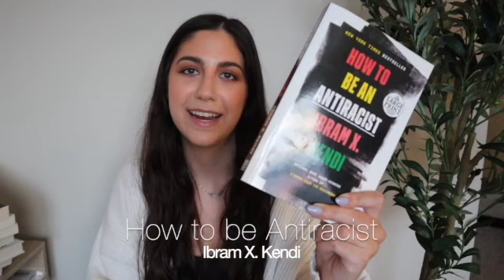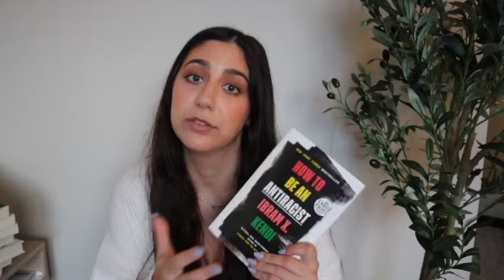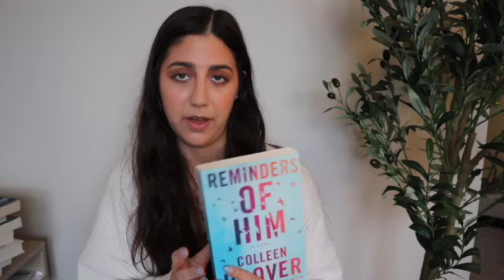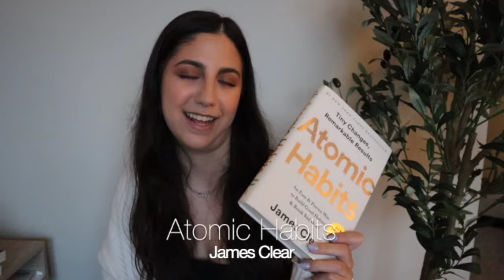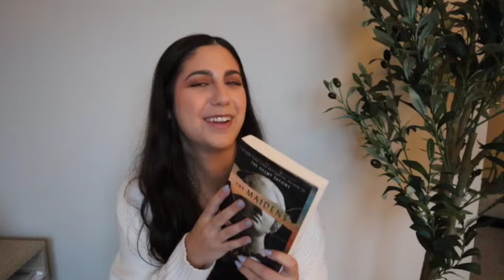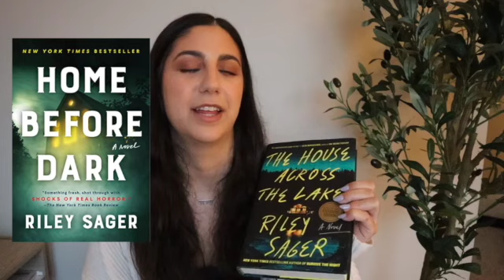ALL the Books I read in 2022 HAUL!! Ranking my TOP 5!!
Hey y'all, hows it goren?! It's Kyra and here's ALL of the books I read in 2022, as well as my TOP 5!! I hope you enjoy and did you read any books last year?!

ALL 2022 BOOKS AND LINKS:
- How to be Antiracist - Ibram X. Kendi
- The Girl on the Train - Paula Hawkins
- A Familiar Sight - Brianna Labuskes
- Reminders of Him - Colleen Hoover
- This is How I Lied - Heather Gudenkauf
- Where the Crawdads Sing - Delia Owens
- Verity - Colleen Hoover
- The Silent Patient - Alex Michaelides
- Atomic Habits - James Clear
- November 9th - Colleen Hoover
- Local Woman Missing - Mary Kubica
- The Maidens - Alex Michaelides
- Ugly Love - Colleen Hoover
- The House Across the Lake - Riley Sager
- What Can’t Be Seen - Briana Labuskes
- The Wife Between Us - Greer Hendrick and Sarah Pekkanen
- The Familiar Dark - Amy Engel
- It Starts With Us - Colleen Hoover
- Behind Closed Doors - B.A. Paris
- The Inmate - Frieda McFadden